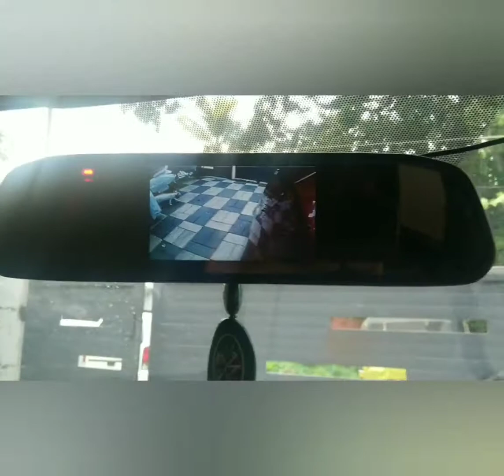side view camera brezza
Side view camera fetted in  brezza